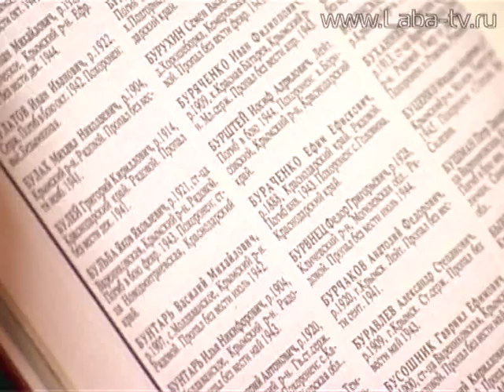Музей о войне.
В честь  трагической даты в Лабинском музее прошел цикл тематических мероприятий.